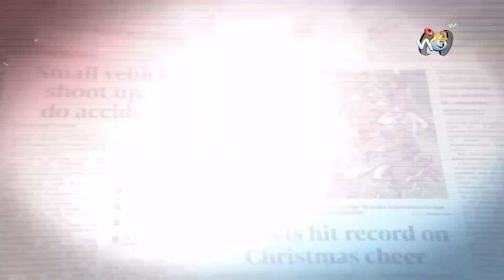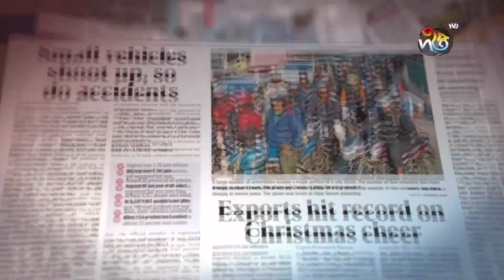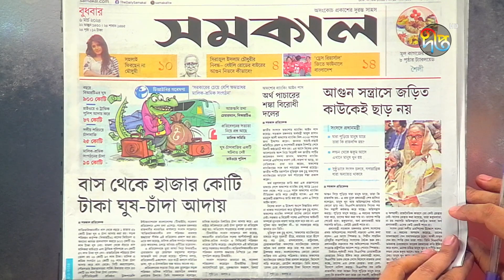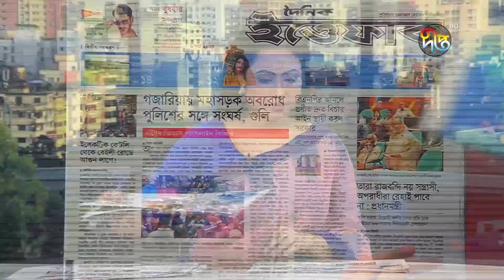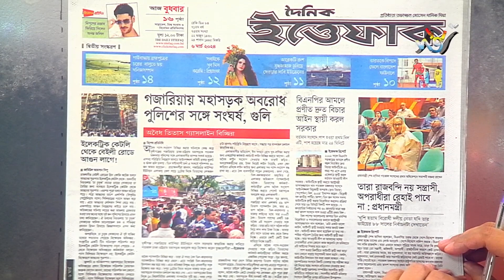এক নজরে আজকের দৈনিক পত্রিকার শিরোনাম | Newspaper | Headline | Deepto News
Address:
Deepto TV
7/A/GA Tejgaon Industrial Area,